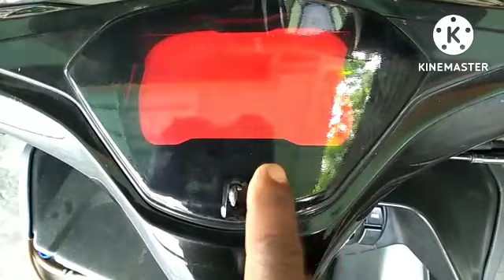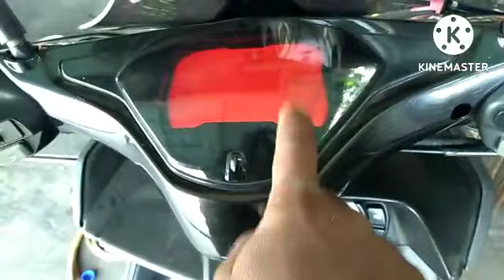Mengatasi kode mil 12 pada motor yamaha Aerox 155